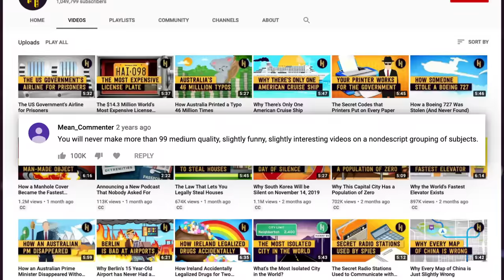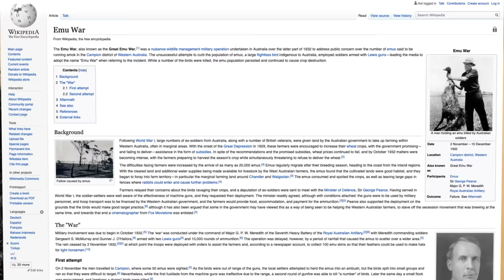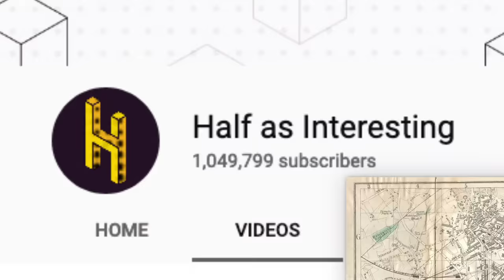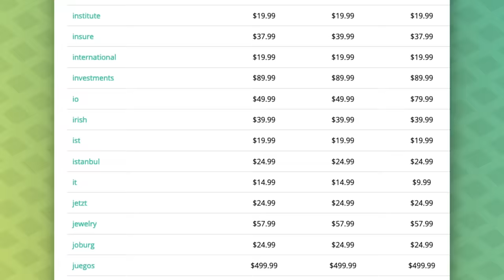Quarter as Interesting: The Topics That Weren't Good Enough